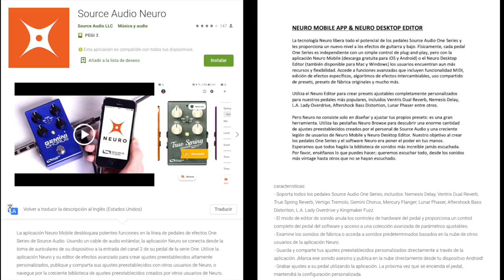Collider Delay and Reverb by Source Audio - Demo by Abel Franco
Collider Delay + Reverb - Source Audio

Gear:

Ibanez AZ2204F-TAB
Mesa boogie Lonestar Classic 2x12 combo
RightOn Strap
Spectraflex cables
D'Addario España strings NYXL 10,46
Janicek PICKS -příběh trsátka
Ortiz Luthiers ribbon mic
Sennheiser MD441U dynamic mic
Kahayan 12K72 Class A dual preamp
RME fireface 802 interface
Mackie MP-240 in ear monitoring
Source Audio Neuro Desktop